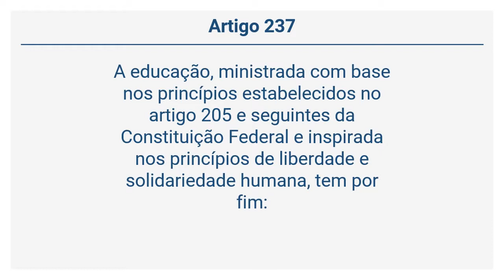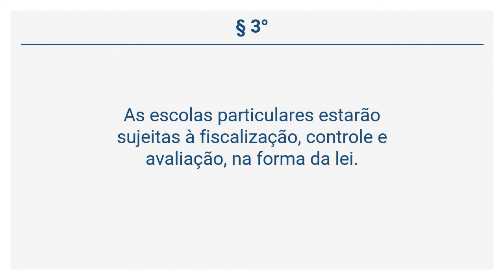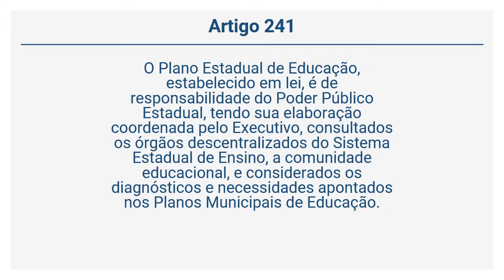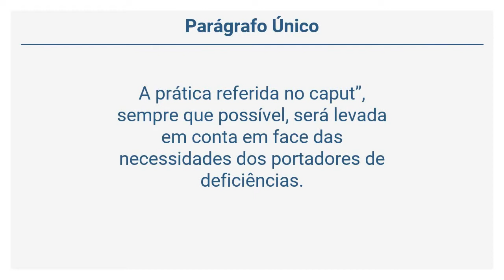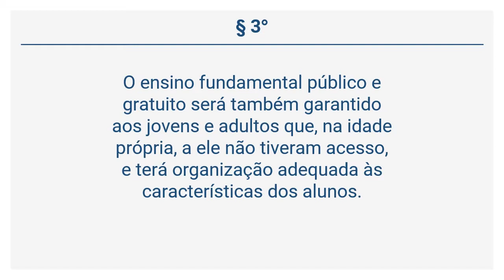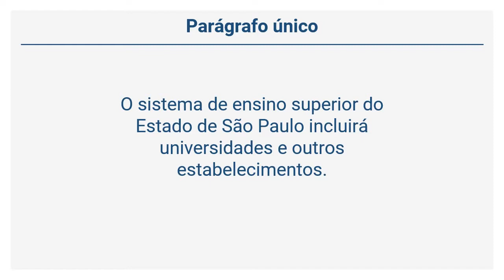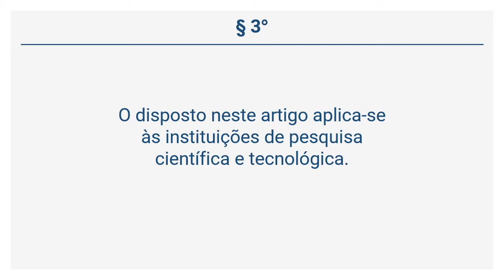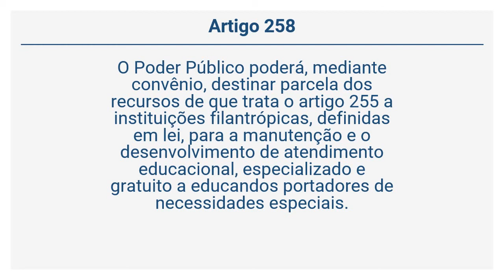Constituição do Estado de São Paulo - Da Educação, da Cultura e dos Esportes e… (Arts 237 a 258)